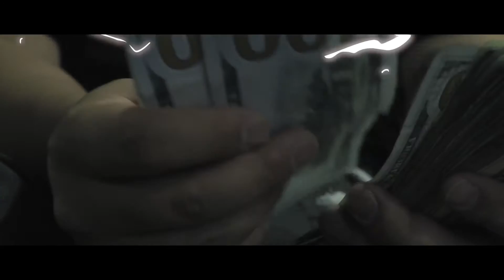KOS "WIT THE TEAM" OFFICIAL MUSIC VIDEO Directed By YungMacFilms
KOS "WIT THE TEAM" OFFICIAL MUSIC VIDEO

Directed By YungMacFilms